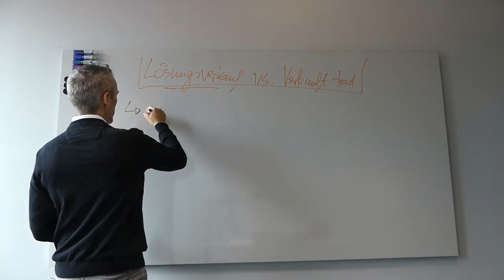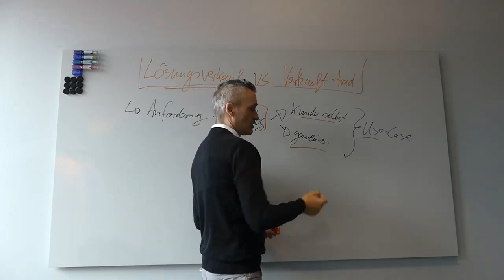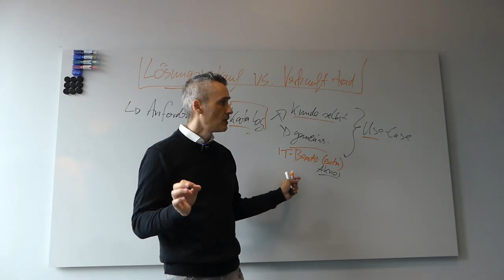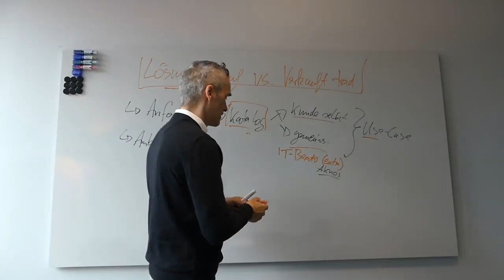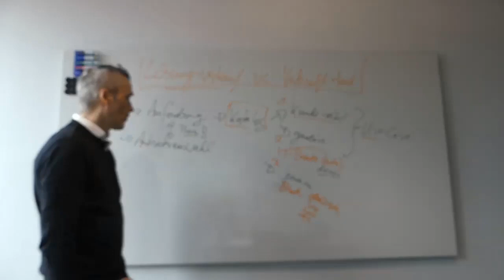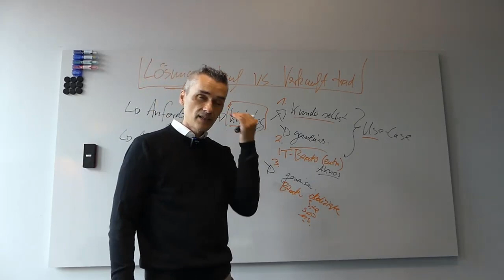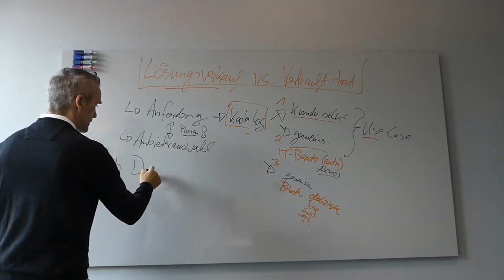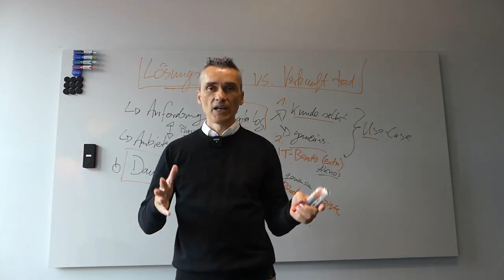Der B2B Vertrieb von Enterprise Softwarelösungen und IT-Dienstleistungen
Der B2B Vertrieb von Enterprise Softwarelösungen und IT-Dienstleistungen stellt ein komplexes und langwieriges Unterfangen dar. Wenn Sie erfolgreich sein möchten, ist es wichtig, einige Schlüsselfaktoren zu berücksichtigen, die Ihr Team unbedingt beachten sollte, um eine nachhaltige Pipeline zu erhalten. Hier sind die 10 wichtigsten Faktoren im B2B Vertrieb von Enterprise Softwarelösungen und IT-Dienstleistungen.

Happy Hunting!